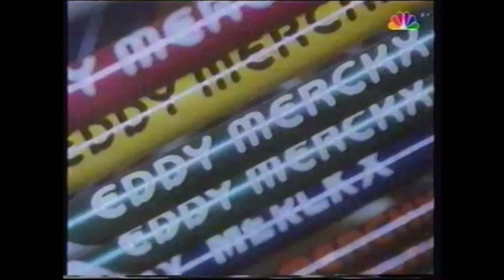LeMond versus critics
Greg being criticised about his performance as a world champion. Read about it on our Greg LeMond Fans blog in "Another way of life".